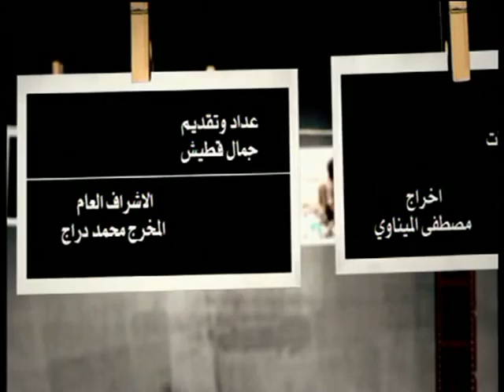فزعت وطن ج 1